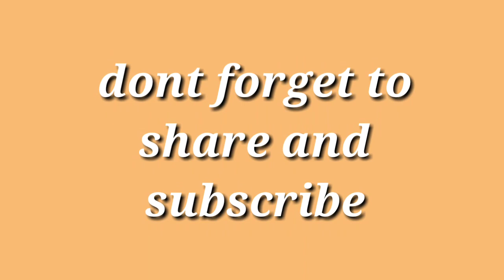Ntr maha naayakudu 2nd day genuine collections - balayya babu - krish